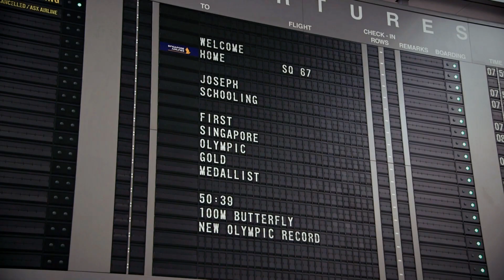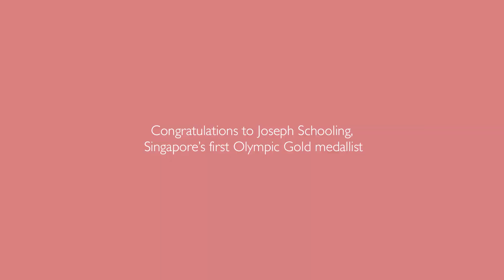Our Pride, Our Inspiration: Joseph Schooling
"It was an exhilarating morning for everyone at Changi Airport - Singapore's golden boy returned home. Catch the highlight reel here!